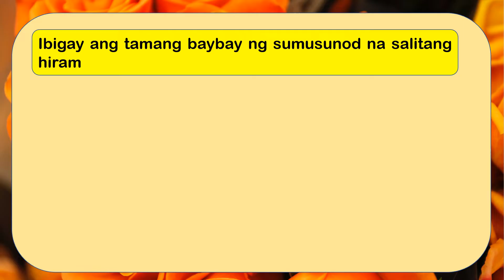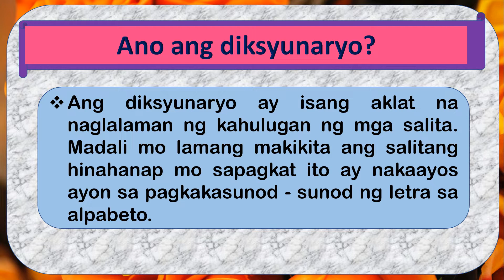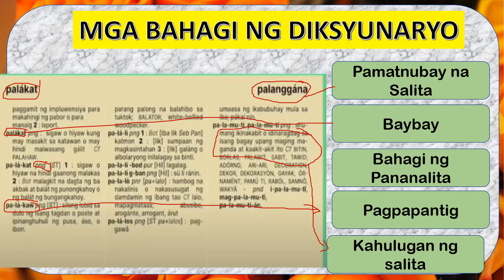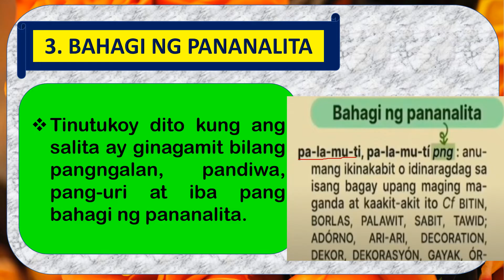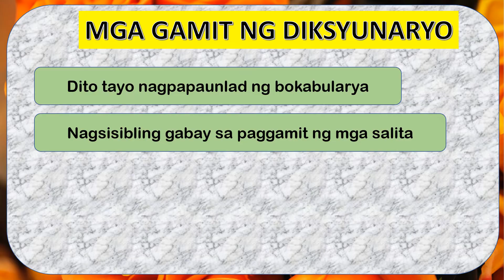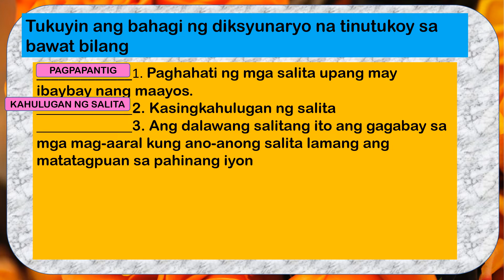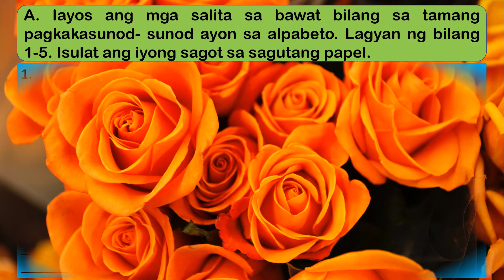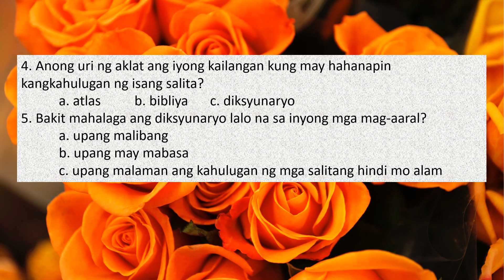Filipino 3 Yunit I Aralin 4 Paggamit ng Diksyunaryo